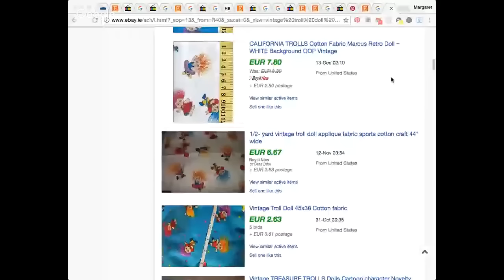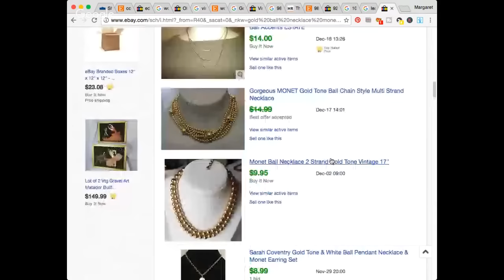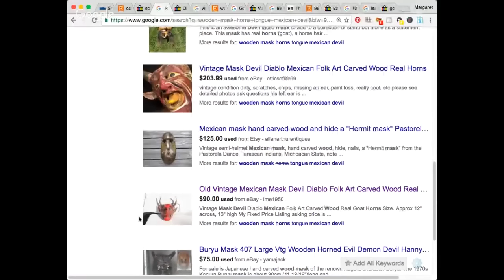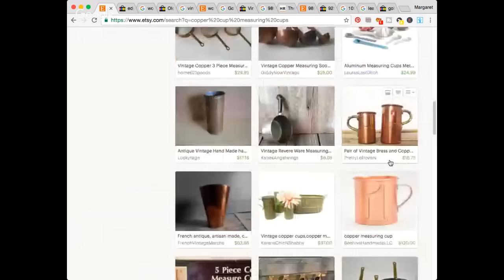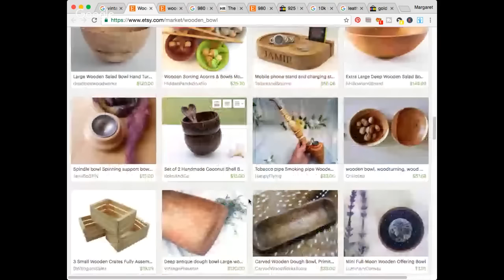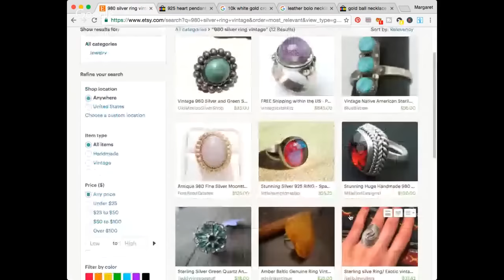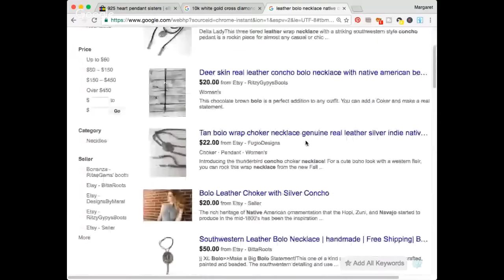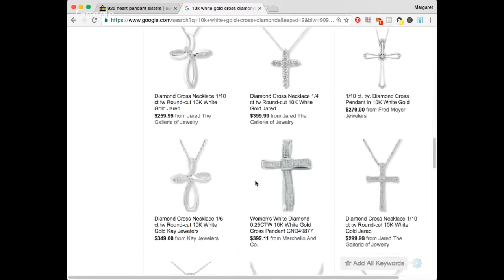Live Jewelry & More Haul - Turning $60 into $???? - Garage Sale Thrift Haul